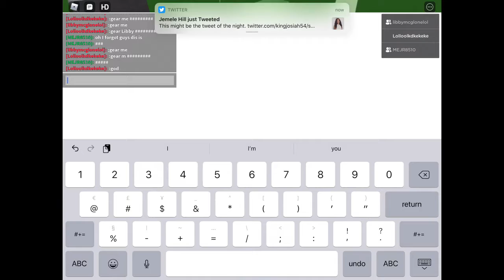Roblox Battle Part 2